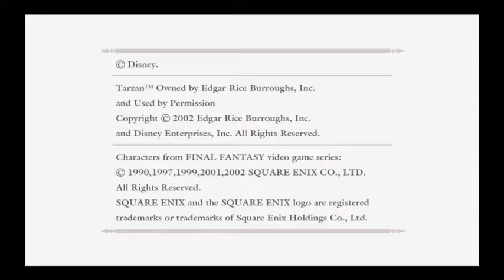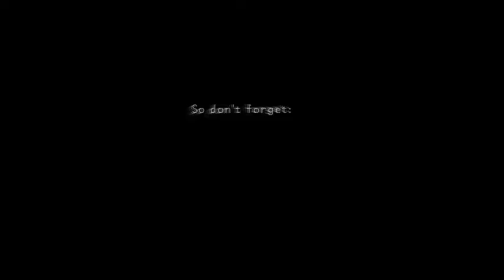Kingdom Hearts Ep. 1